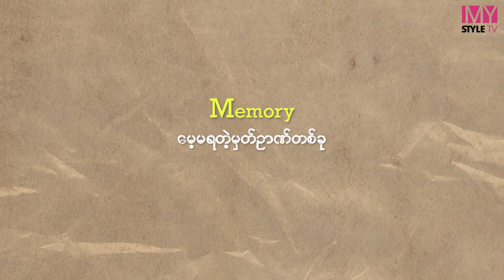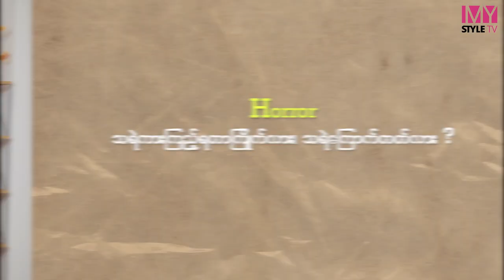ဗီလိန်ဇာတ်ရုပ်သာ သရုပ်ဆောင်ခွင့်ရမယ်ဆို အကောင်းဆုံးသရုပ်ဆောင်သွားမယ်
English Spaeking ပိုင်း အားနည်းချက်အပေါ် အလှောင်ခံခဲ့ရတာကို အားသာချက်ဖြစ်အောင် ကြိုးစားပြောင်းလဲမယ်ဆိုတဲ့ ကျော်ကျော်အိန္ဒြာ